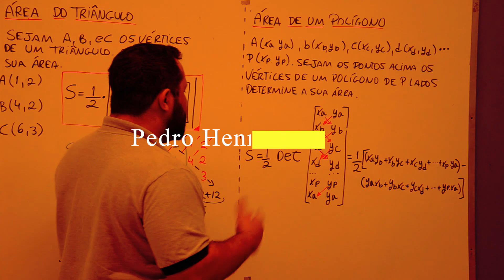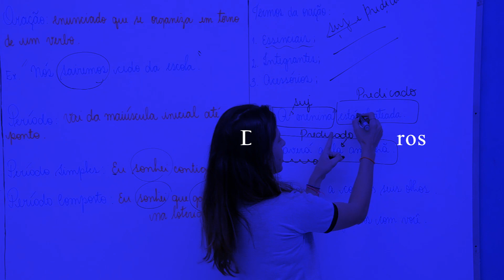Conheça os professores - Turma Fuzileiros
Cadastre-se, paracelamos em até 12x sem juros